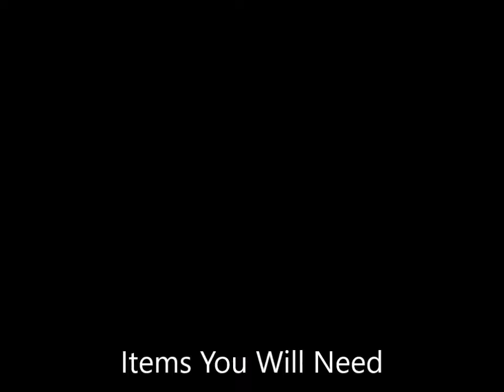Cleansing Routine Prior to Makeup Application (for dry to combination skin)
the following tutorial is for combination skin - feel free to adjust as needed to suit your skin

Cold Cream
Cleansing Pads
Facial Tissue
Facial Toner/Astringent (Witch Hazel)
Non-Greasy Eye Cream
Zit/Acne Spot Treatment
Cooling Eye Treatment
Spray Toner/Astringent
Moisturizing Eye Cream
Moisturizing Facial Cream/Serum